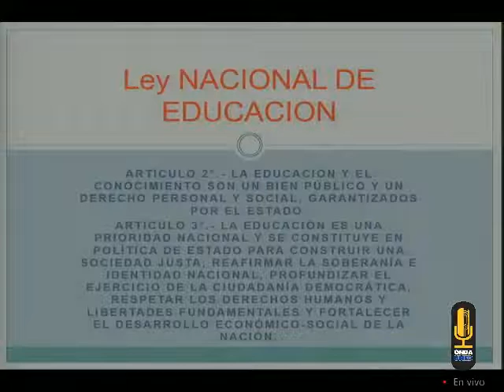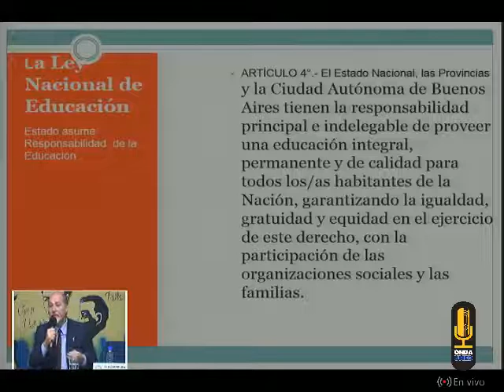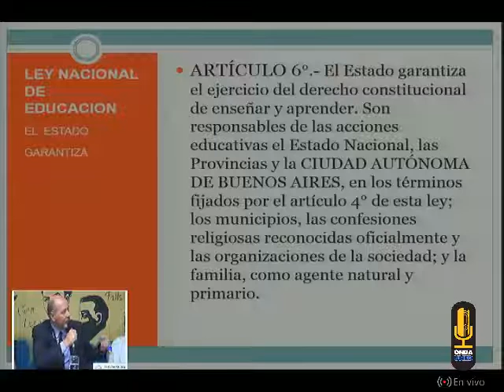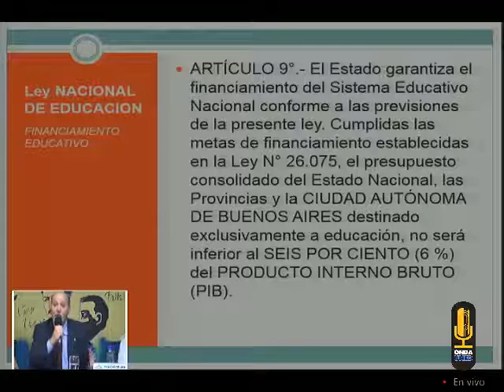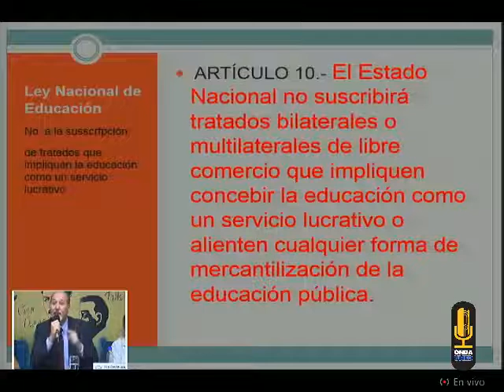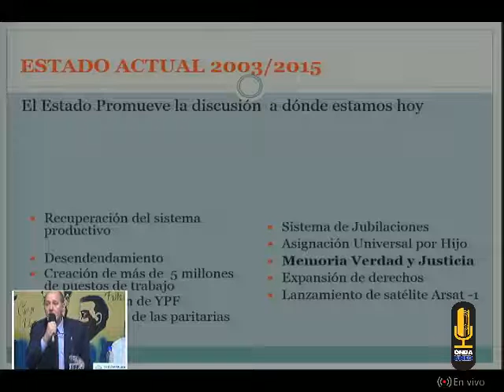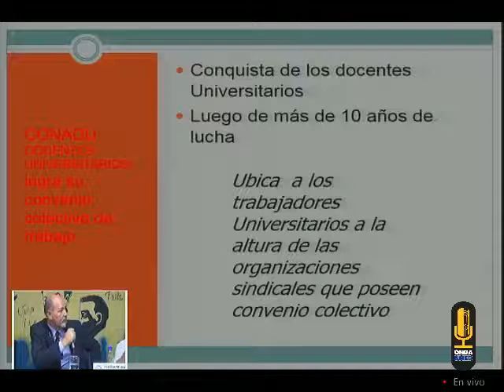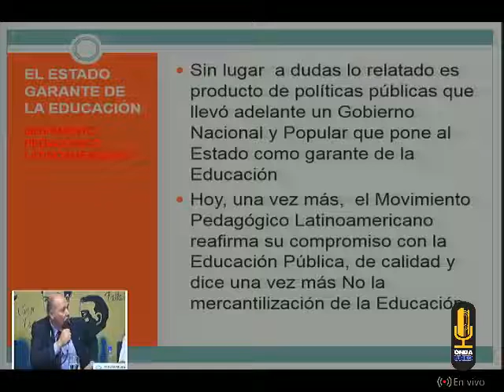“Privatización y Mercantilización de la Educación Superior en América Latina”